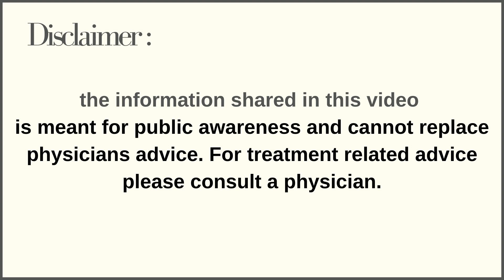Semen Analysis Kya Hota Hai? Sperm Mobility, Sperm Analysis, IVF Process in Vesu, Athwagate, Surat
In this video, Dr. Kaajal Mangukiya is explaining about 'Semen Analysis' Semen analysis, also known as a sperm count test, analyzes the health and viability of a man’s sperm. Semen is the fluid containing sperm (plus other sugar and protein substances) that’s released during ejaculation. A semen analysis measures three major factors of sperm health: the number of sperm, the shape of the sperm, the movement of the sperm, also known as “sperm motility”.

Oorkid Hospital : One stop solution for

✅Gynecology Problems
✅Infertility Treatment
✅IVF Treatment
✅Obstetric Treatment
✅Cosmetic Surgery
✅Test Tube Baby Treatment
✅Gynec laparoscopy Surgery
✅3D/4D Sonography

by Best Gynecologist Dr. Kaajal Mangukiya

Patients come from different locations like Surat, Vapi, Valsad, Kim, Kosamba, Ankleshwar, Bharuch, Pune, Mumbai, Ahmedabad, Navsari, Vadodara for consultation and treatment, because they believe that Dr. Kaajal Mangukiya is best IVF specialist in Surat.

Oorkid Hospital is one of the busiest IVF Clinics in the city of Surat and is consistently rated by patients and fellow gynaecologist to be one of the Top Fertility Clinics in the city.

Some Other Search Terms

What is semen analysis?Semen analysis procedure, IVF Process, Low sperm motility in Surat, Vapi, Valsad, Kim, Kosamba, Ankleshwar, Bharuch, Pune, Mumbai, Ahmedabad, Navsari, Vadodara